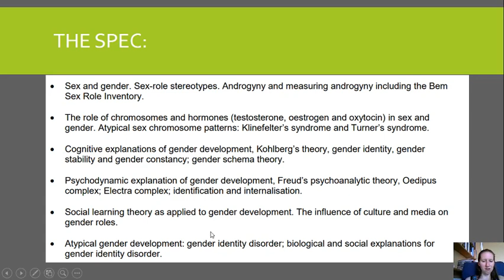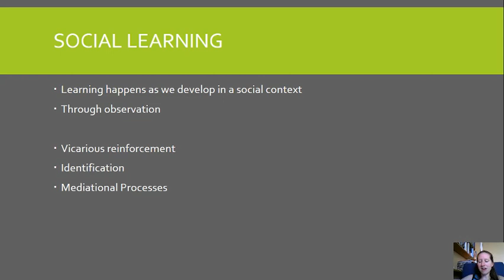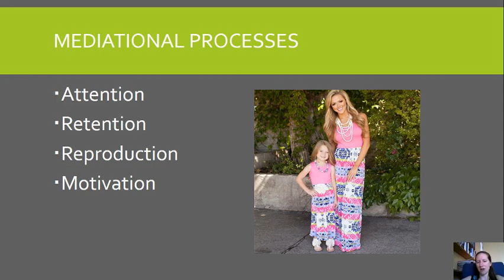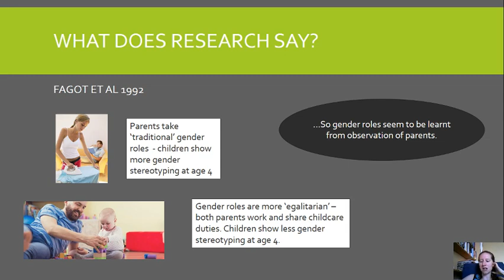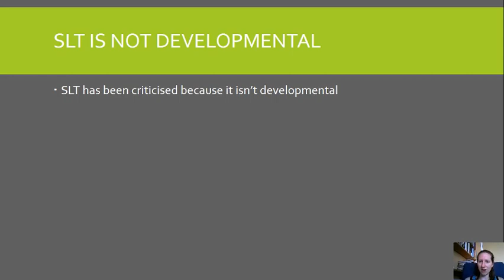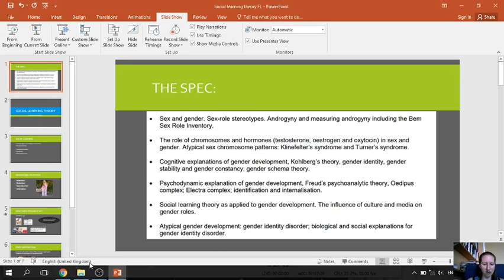Social learning theory for gender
AQA Psychology A